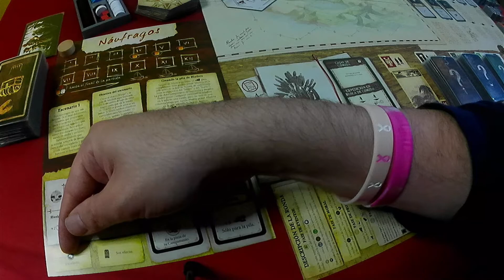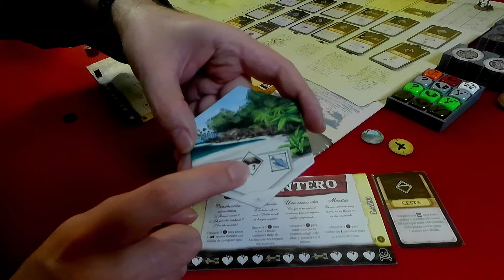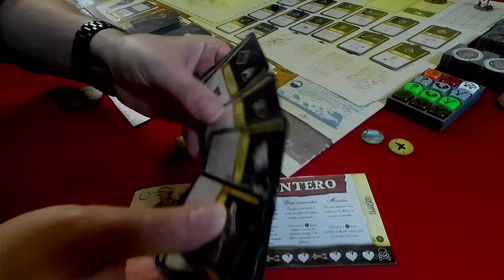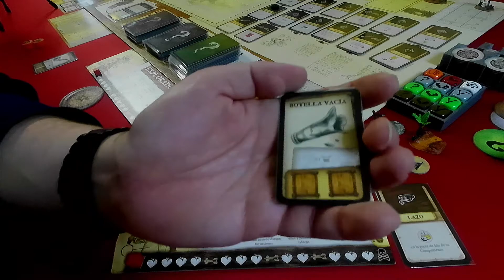Robinson Crusoe Aventuras en la isla maldita #3 | Preparación Partida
¿Cómo se prepara una partida de Robinson Crusoe?

Robinson Crusoe: Aventuras en la isla maldita es un juego cooperativo de aventuras en el que los jugadores asumen el papel de náufragos que han llegado a una isla desierta. Su objetivo es levantar un campamento, protegerse de los peligros y cumplir el objetivo de una misión concreta. La caja contiene siete escenarios distintos que modifican la dificultad y la emoción de cada partida.